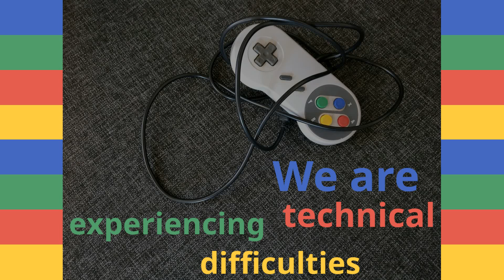Retro Gaming - The Great Circus Mystery Starring Mickey & Minnie (Part 1)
Spiller en af de første spil jeg fik til min Super Nintendo.